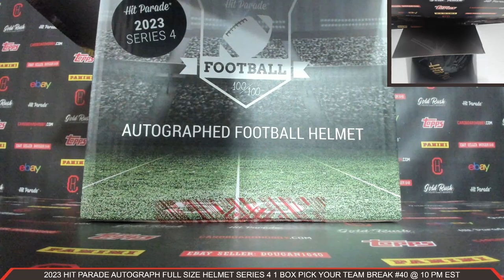2023 Hit Parade Autograph Full Size Helmet Series 4 1 Box Pick Your Team Break #40